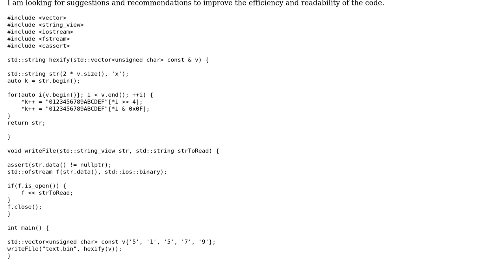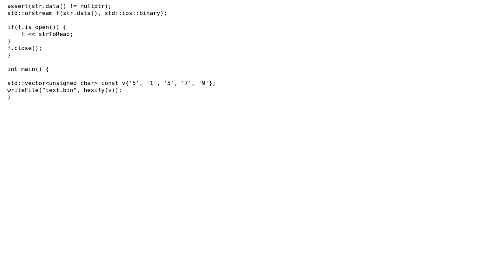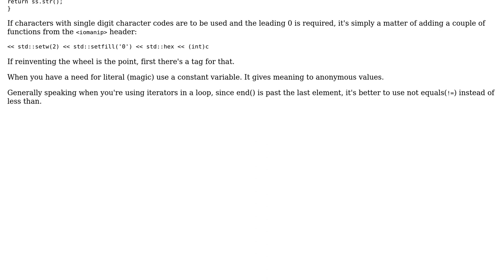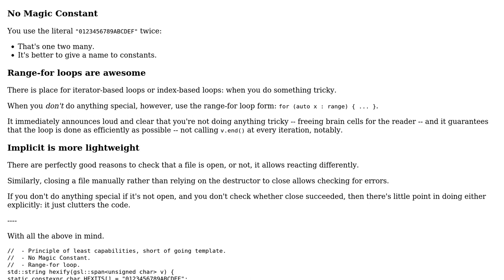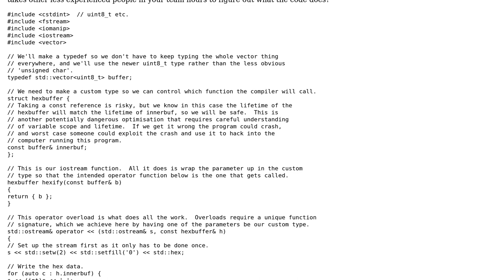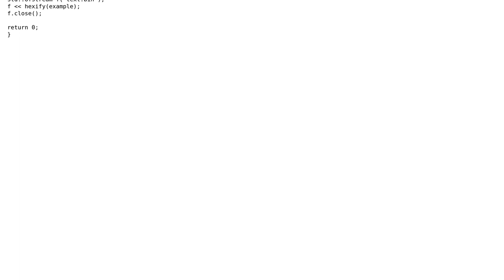Code Review: Conversion into hexadecimal using C++ (3 Solutions!!)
Code Review: Conversion into hexadecimal using C++

With thanks & praise to God, and with thanks to the many people who have made this project possible! | Content (except music & images) licensed under CC BY-SA | Music | Images & others | With thanks to user Peter Mortensen user pacmaninbw user Owl user Matthieu M. user Malvineous and the Stack Exchange Network Trademarks are property of their respective owners. You are responsible for your own actions.